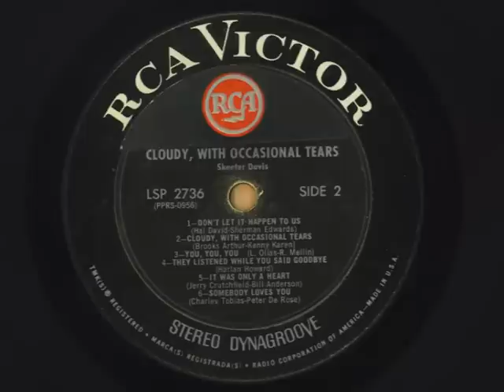Skeeter Davis - You, You, You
Skeeter Davis - You, You, You (july 1963)
Arranged by Anita Kerr /Conducted by Chet Atkins
Produced by Anita Kerr & Chet Atkins

James Wilson - guitar
Ray Edenton, Velma Smith - rh.guitar
Pete Drake - steel
Henry Strzelecki, Bob Moore - bass
Buddy Harman - drums
Floyd Cramer - piano/organ
Anita Kerr - harpsochord
Vocals: The Anita Kerr Singers
(Dorothy Dillard, Anita Kerr, Louis Nunley, William Wright)

(Lotar Olias - Robert Mellin)1958

You you you I'm in love with you you you
I could be so true true true to someone like you

Do do do what you ought to do do do
Take me in your arms please do let me cling to you you you

We were meant for each other sure as heavens above
We were meant for each other to have to hold and to love

You you you there's no one like you you you
You could make my dreams come true if you say you love me too

[ guitar ]
Won't you say you love me too I'm in love with you